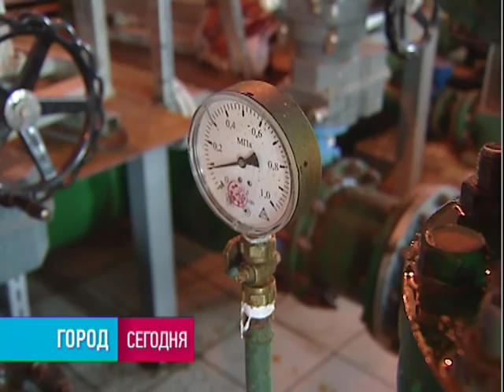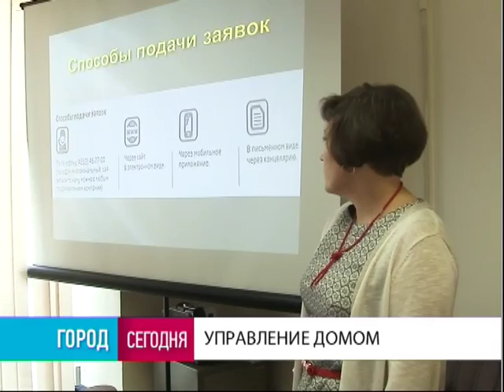Город. 09/10/2018. GuberniaTV